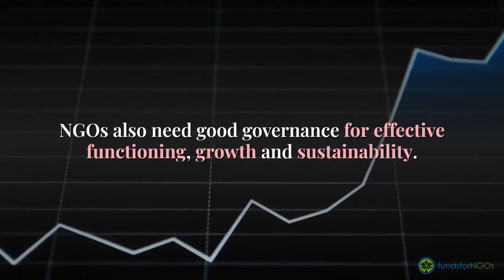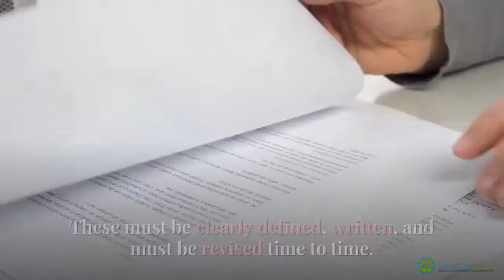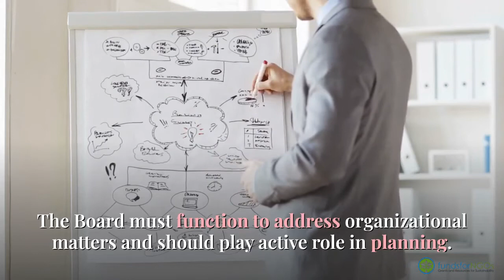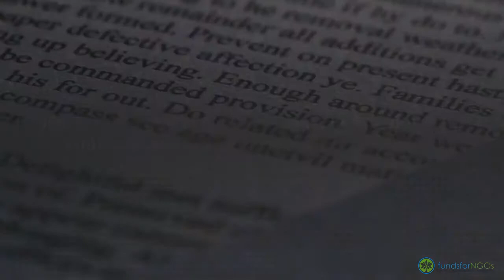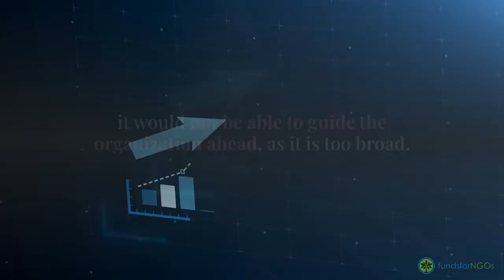How to establish Effective Governance in Your NGO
The term 'governance' comes from the Greek verb κυβερνάω [kubernáo], meaning 'to steer'. Every institution, be it public, private, or third sector, needs governance to function.
There are formalized forms of management, and the most formalized one is the 'government'. NGOs also need good governance for effective functioning, growth and sustainability.
The principles of good governance hold in the dynamic environment the NGOs face today as accountability, transparency, responsibility, disclosure practices, and organizational relationships among the board and stakeholders have come to the forefront in NGOs' case.
This video highlights the steps that you can keep in mind to establish effective governance in your NGO. Do give it a watch!